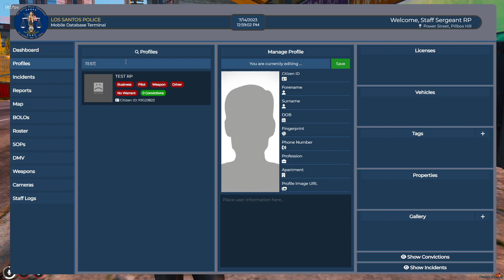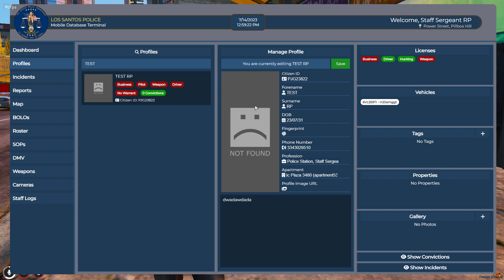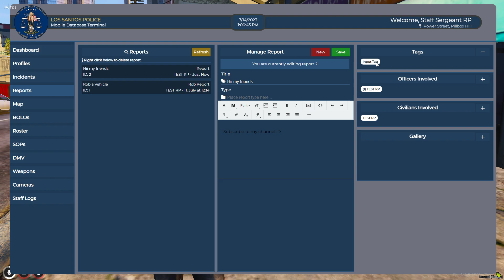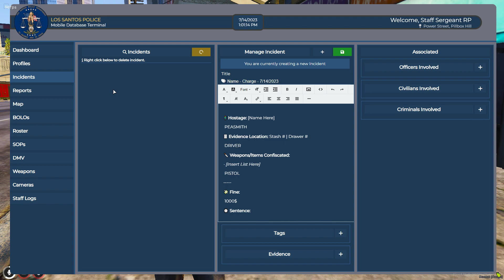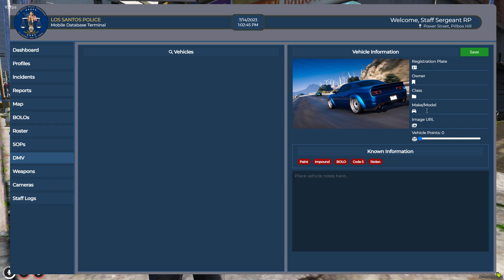QBCORE Police MDT / CAD System - GTA V FIVEM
ENG: Credits to Project-Sloth, creator of the Script.

If you need some general Fivem help, you can take a look at this Discord server

Si necesitas cualquier ayuda sobre FiveM, puedes echar un vistazo a Mi servidor de Discord